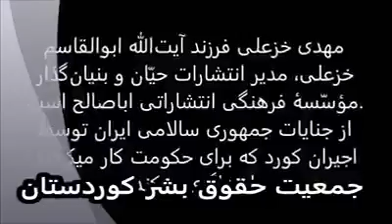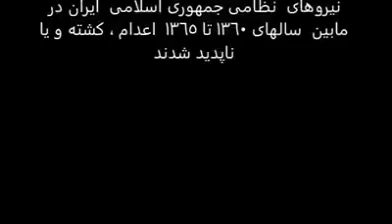مهدی خزعلی: زمانش رسیده که دفتر ناگفته های سعید امامی و کشتار کردستان گشوده شود